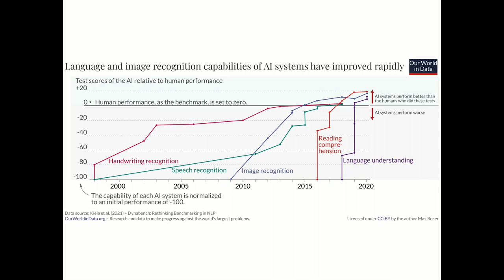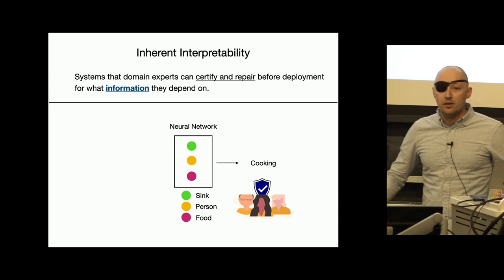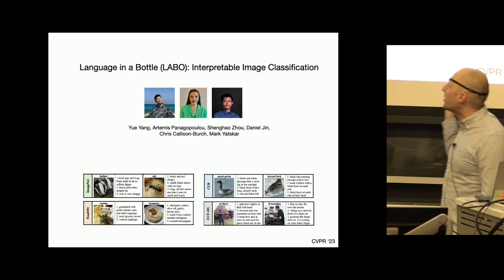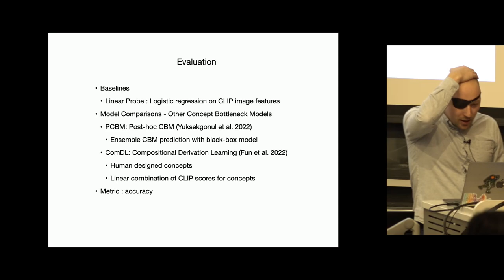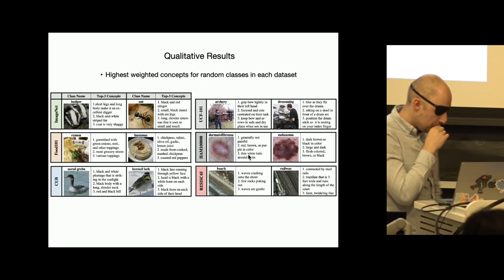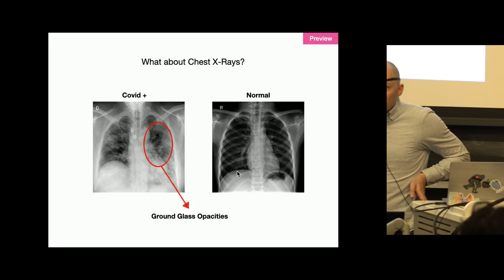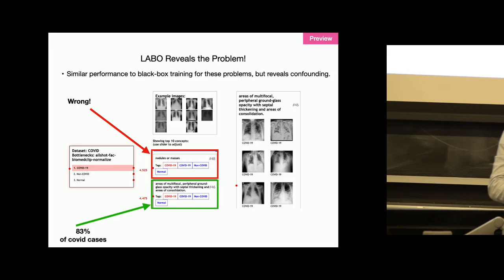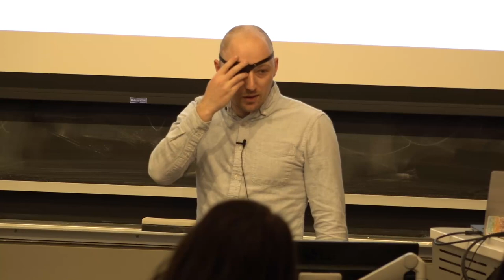Inherent Interpretability via Language Model Guided Bottleneck Design Mark Yatskar Source